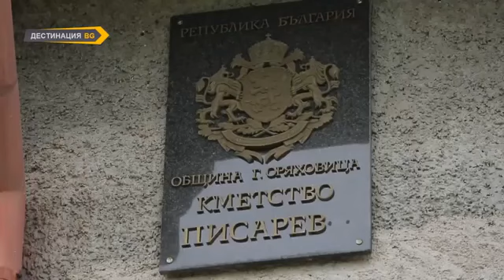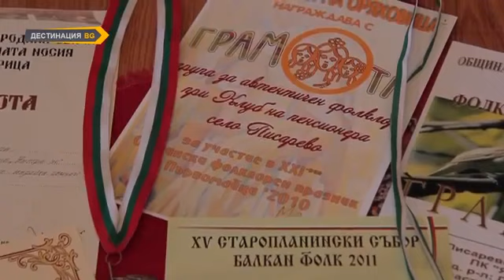Велики четвъртък -Клуб на пенсионера с. Писарево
Участие на групата за изворен фолклор в предаването "Затупале тупане" с водеща Радостина Йовкова по телевизия дестинация БГ